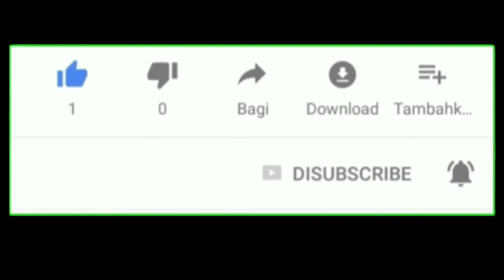the largest desert in the world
Antarctic Desert